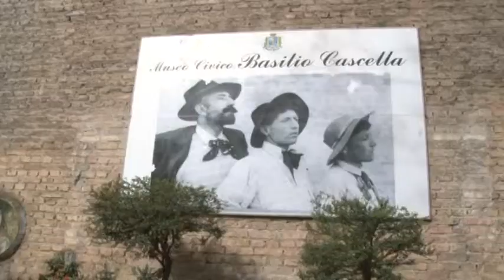Pescara. Riapre il Museo Cascella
Domenica riapre al pubblico il Museo Cascella con un allestimento nuovo e ben curato. La struttura sarà visitabile ogni sabato e domenica pomeriggio